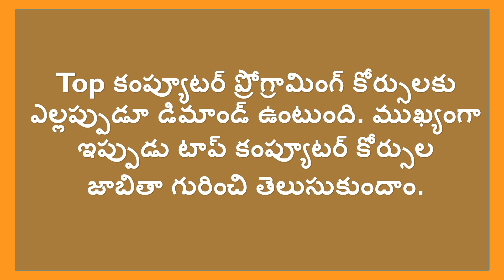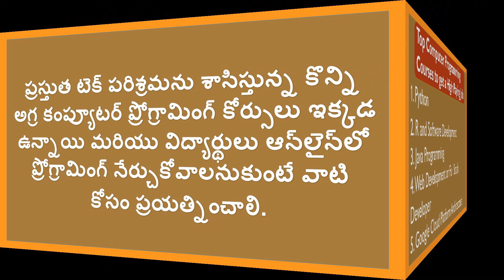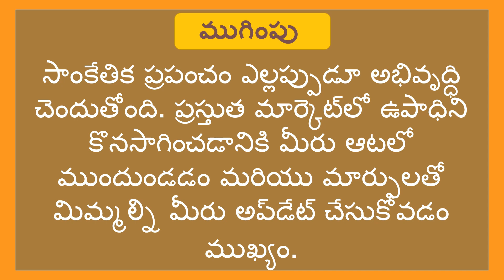High Paying IT Job Courses | Trending IT Courses | Top Computer Courses | Latest Technologies | SRK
కంప్యూటర్ ప్రోగ్రామింగ్ కోర్సులకు ఎల్లప్పుడూ డిమాండ్ ఉంటుంది. ముఖ్యంగా ఇప్పుడు టాప్ కంప్యూటర్ కోర్సుల జాబితా గురించి తెలుసుకుందాం.

Regards,
Andariki Subhodayam
Siva Rama Krishna k